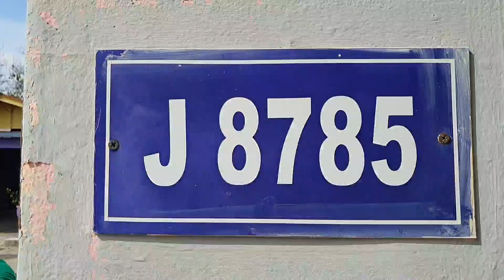Presiden Putra di Sg Rambai bersama calun anak muda bangkit perlu perubahan ,